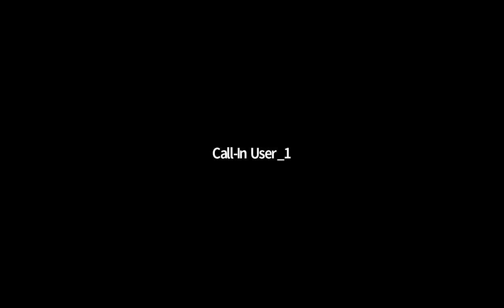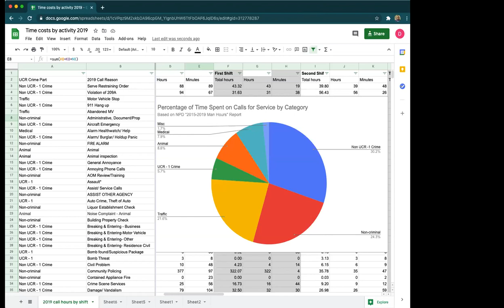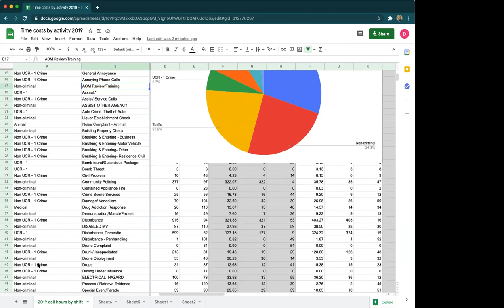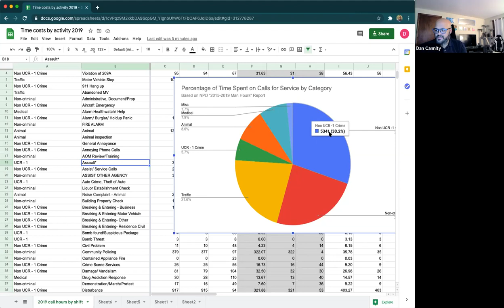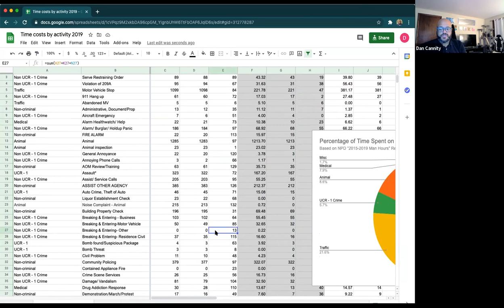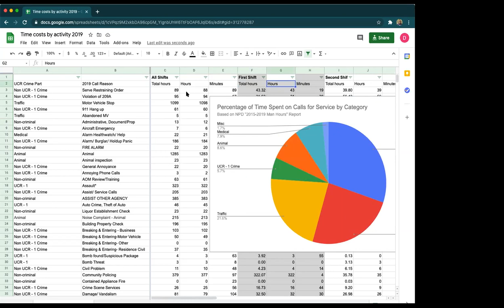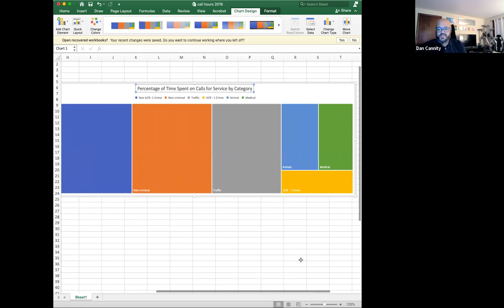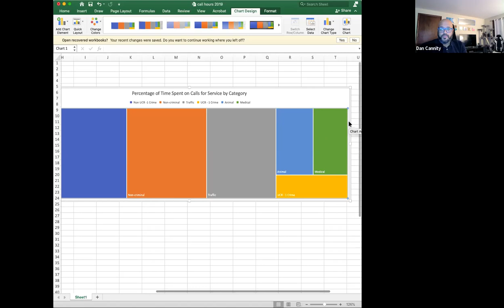Spending & Contracts - Policing Review Commission 2/17/21